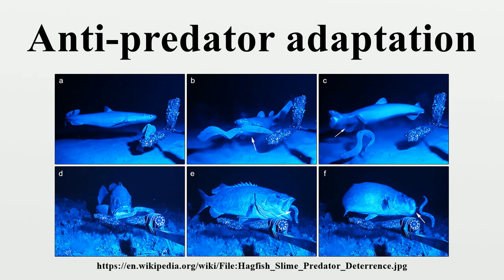Anti-predator adaptation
Anti-predator adaptations are mechanisms developed through evolution that assist prey organisms in their constant struggle against predators.Throughout the animal kingdom, adaptations have evolved for every stage of this struggle.

Image-Copyright-Info
Author-Info:   Vincent Zintzen, Clive D. Roberts, Marti J. Anderson, Andrew L. Stewart, Carl D. Struthers & Euan S. Harvey

Image-Copyright-Info